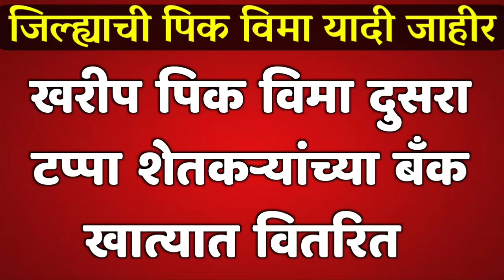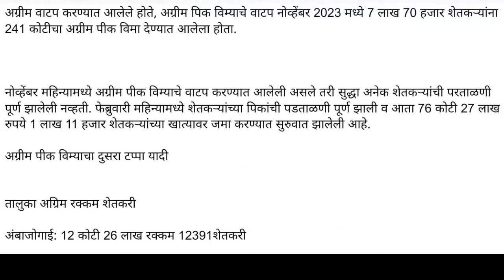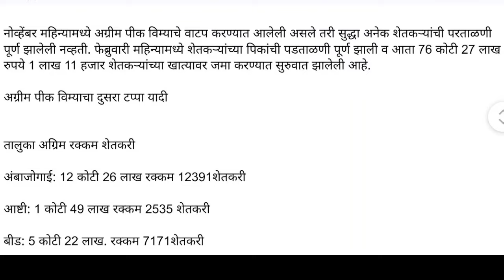खरीप पिक विमा दुसरा टप्पा शेतकऱ्यांच्या बँक खात्यात वितरित | जिल्ह्याची यादी जाहीर